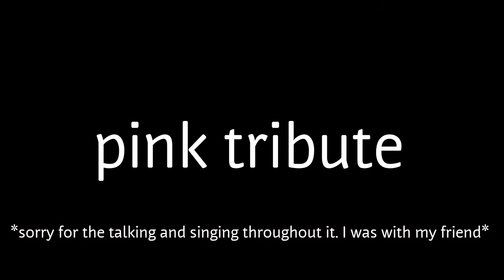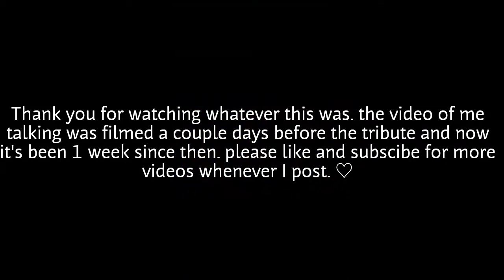I'm a bad vlogger but here is a "vlog" I guess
I know the quality and editing is REALLY bad but it will get better in the future once I find a decent app and get a decent camera as I am using my phone at the moment until I save up for a Vlogging camera.

Krystal xxx